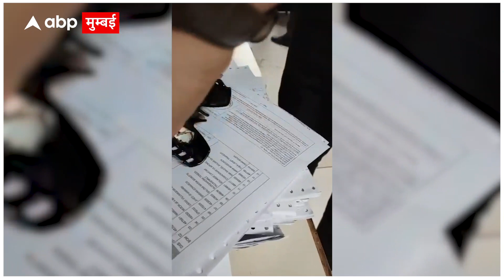Gold Smuggling: Mumbai Airport पर कस्टम विभाग ने गोल्ड तस्करों समेत करोड़ों का सोना किया जब्त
8-10 अप्रैल, 2024 के दौरान, मुंबई हवाई अड्डे के सीमा शुल्क ने रुपये मूल्य का 7.94 किलोग्राम से अधिक सोना जब्त किया. 9 मामलों में 4.69 करोड़ जब्त किए गए सोने को विभिन्न रूपों में तस्करी करने का प्रयास किया गया था जैसे मोम में सोना, रोडियम प्लेटेड तार और बकल, वॉशर के आकार की अंगूठियां और कच्चे सोने के आभूषण (पेंडेंट, पायल आदि). चार पैक्स को गिरफ्तार किया गया है.